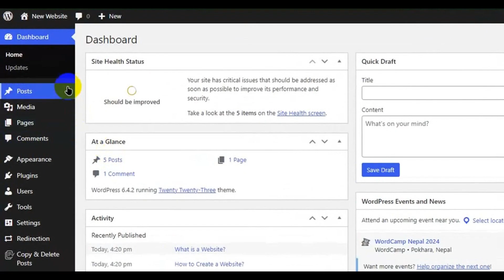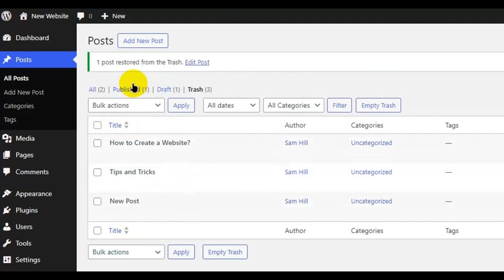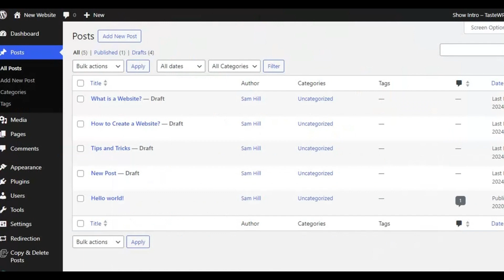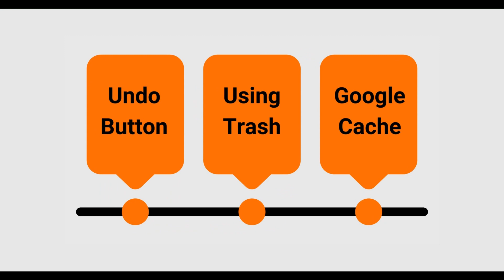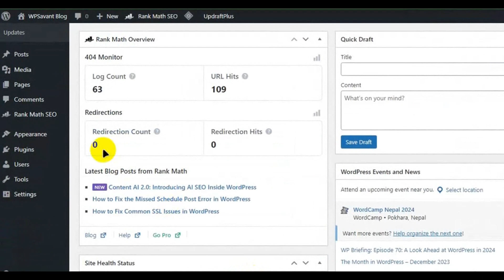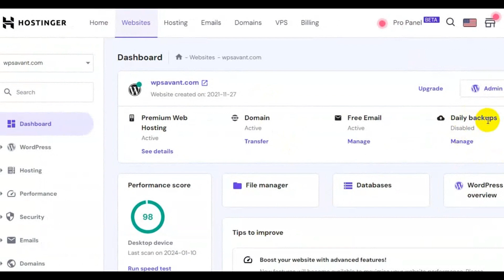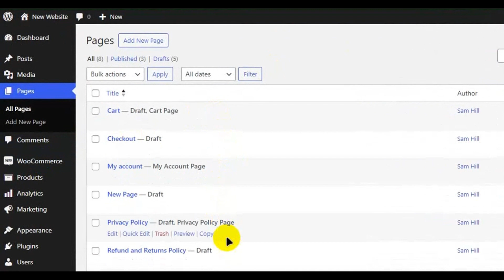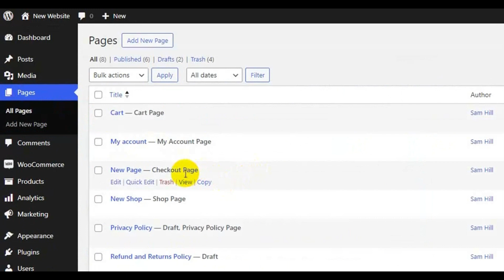How to Recover Deleted Blog Posts and Pages on WordPress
In this game-changing tutorial, we'll dive into the crucial methods of recovering deleted blog posts and pages on WordPress.

Mistakes happen, but the good news is, you can bounce back and reclaim your valuable content.

📌 Segments in this Video:
➡️Introduction
➡️Method 1: Using Undo Option
➡️Method 2: Recover From Trash
➡️Method 3: Recover From Google Cache
➡️Method 4: Recover Using Backups
➡️Method 5: Recover WooCommerce Pages
➡️Recap
➡️Conclusion

Have questions or thoughts about recovering WordPress posts & pages? Drop them in the comments below, and let's discuss! Your feedback and experiences are invaluable to our community.

Your support keeps us motivated to create more valuable content.

Recover your lost content and boost your WordPress skills today! ✨